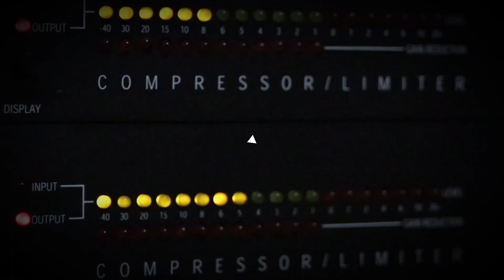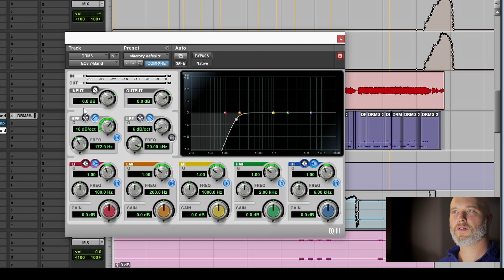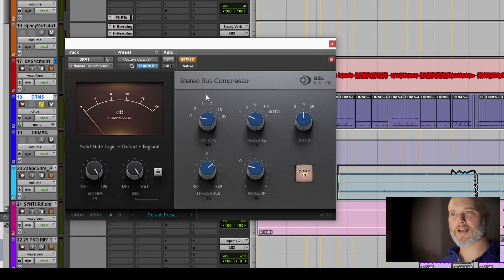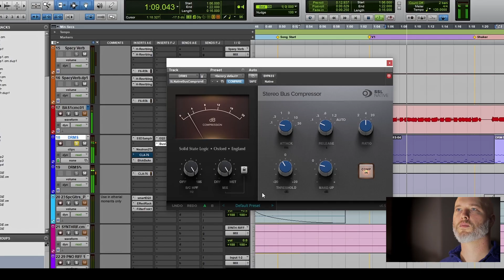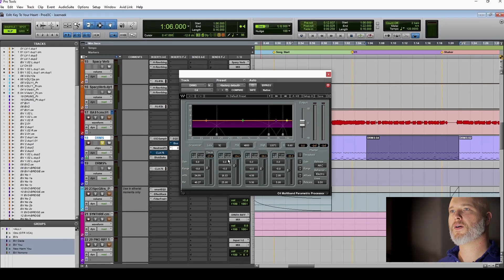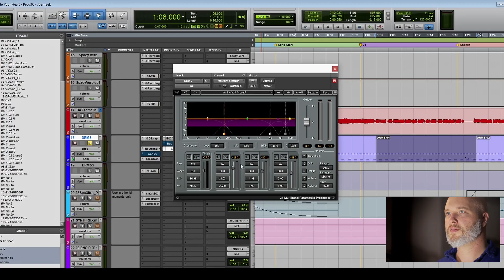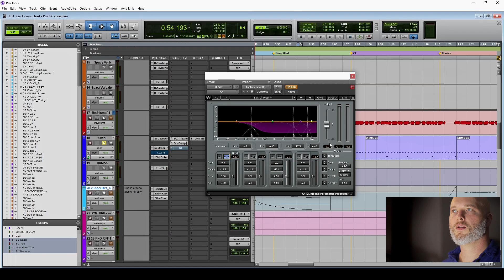Side-Chain Filtering Explained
Side-Chain Filtering Explained | SPLmixing.com
There's some confusion surrounding the topic of side-chain filtering that has always fascinated and bugged me in equal measures. Today, I plan to dispel any myths around side-filtering, particularly a prevailing one I see crop up every now and then, including in paid courses taught by "professional mixing engineers".

New videos will appear whenever I can make them.

I welcome your questions and ideas for new videos!

Happy Mixing!